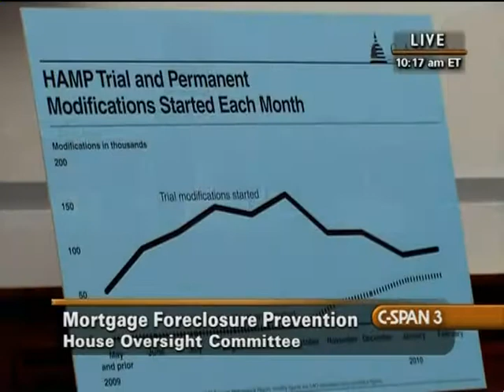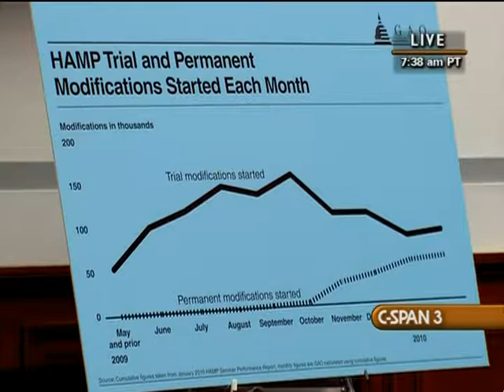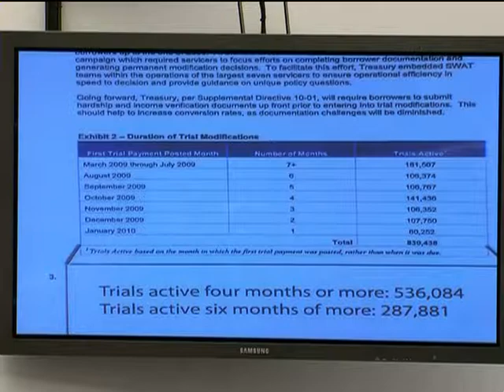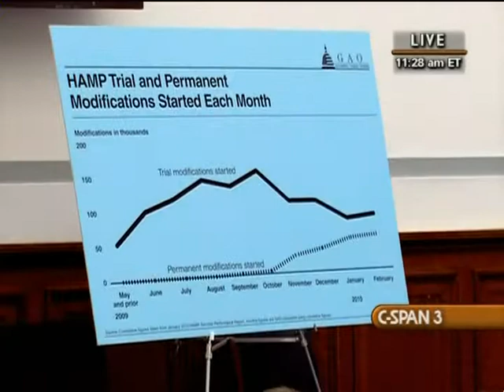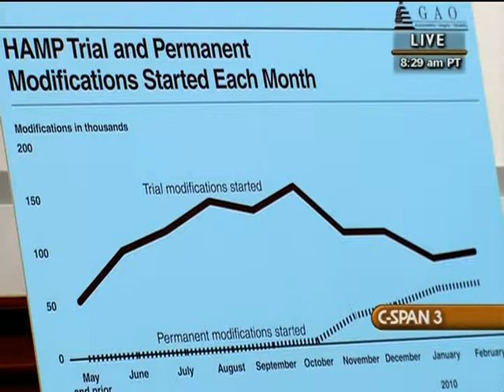Foreclosure Prevention, Panel 1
Foreclosure Prevention, Panel 1 - House Oversight Committee - 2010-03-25 - Product 292719-1-DVD - House Committee on Government Reform and Oversight. Witnesses testified about plans to provide greater relief for homeowners facing or in foreclosure. Among the topics they addressed were programs to reduce the principal on home loans for struggling owners, low levels of participation in past programs to provide federal assistance, and government protection for consumers who enter such programs.  Filmed by C-SPAN. Non-commercial use only.